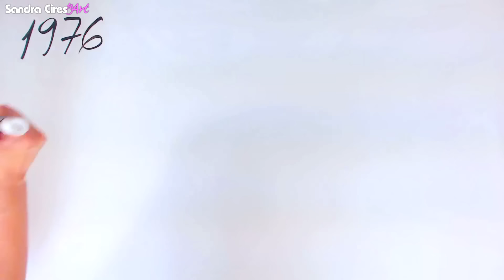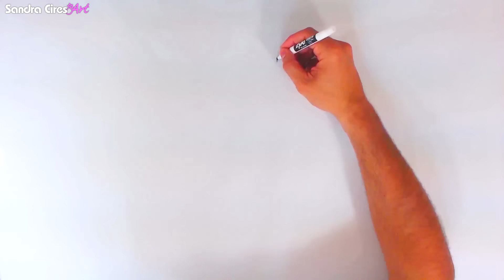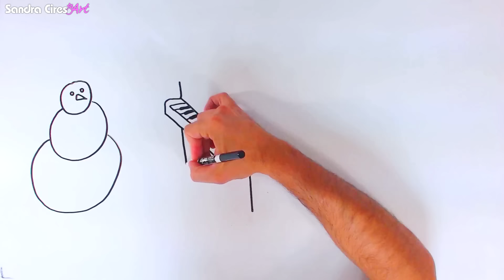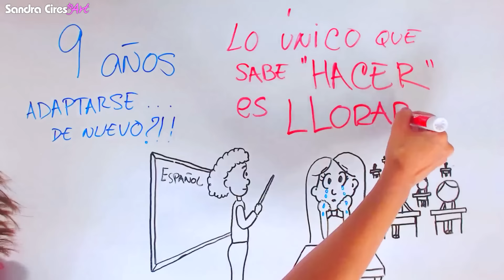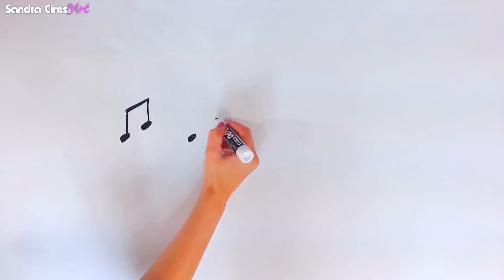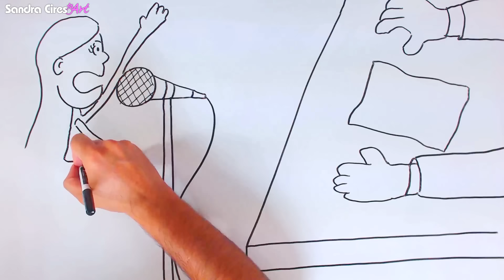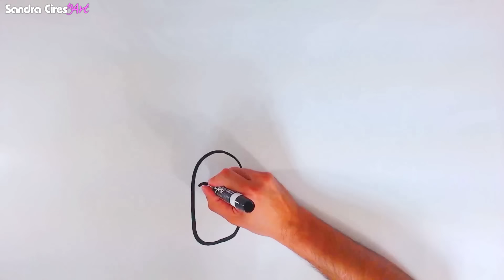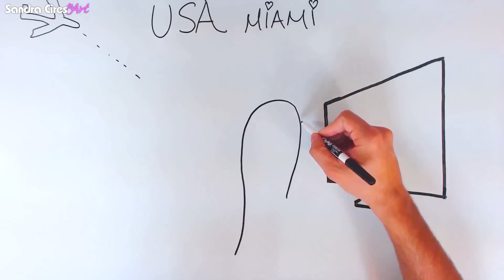El Draw My Life Más LARGO e INTENSO de la Historia! - Dibujando mi Vida - SandraCiresArt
Después de 5 años en Youtube, les traigo este video especial por que ya vamos a llegar a los 3 MILLONES!
Mi Vida en Dibujos, Dibujando mi Vida o Draw My Life ♥ Uno de los videos más pedidos en el canal y que más trabajo me ha dado hacer!
Con la ayuda de HaroldArtist estuvimos 4 días realizando esto que vieron!
Manita arriba si lo disfrutaron ♥
Muchas gracias por estar leyendo esto, porque si lo estás, quiere decir que yo te importo tanto como tú a mí ♥